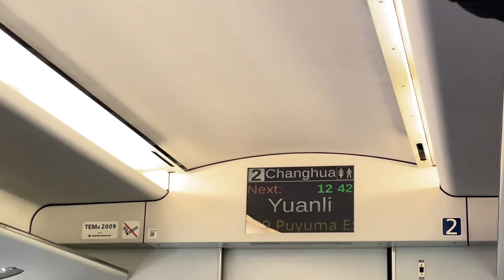159次普悠瑪自強號往彰化進入苑裡到站播音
拍攝時間：2023/5/5 12:35
車號：(彰化)TED2005+TED2006(台北.松山)
沿途停靠：松山、台北、板橋、桃園、中壢、新竹、竹南、後龍、通霄、苑裡、大甲、清水、沙鹿、彰化。
每週五行駛。